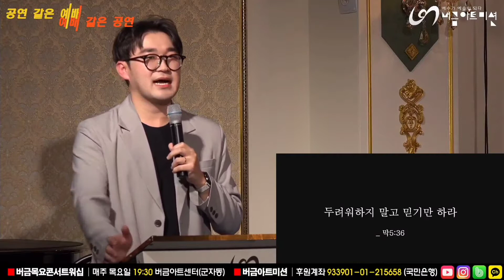김성경 전도사 간증 | 22.10.27 | 버금목요콘서트